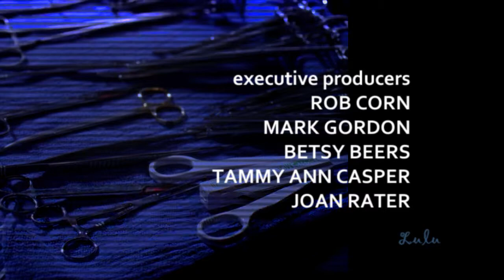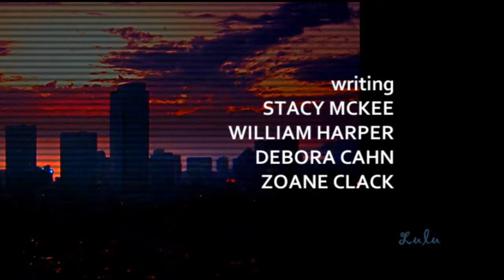Můj čas:::Grey's Anatomy; Cosy in the Rocket:::Sanitka 2 /theme songs switch/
I don't really know what to say about this :D I guess I'm just obsessed with these two medical TV shows :D and I just felt the need to combine them somehow. Theme songs and styles of credits sequences are switched, you can see the original credits here:
I suppose you all know Grey's, but Sanitka 2 is a TV show of Czech origin, sequel to TV show Sanitka, airing in 1984. It's far from being as good as Grey's :D, but I can say I really enjoy it. Cos I tend to be addicted to medical shows, although both GA and Sanitka 2 are more about people's relationships :p. Sanitka 2 evolves mainly around the work of emergency rescuers and I can say that's the profession I really admire. Sometimes more than 'normal' doctors.
I forgot to pitch-shift, hope that won't be a problem :p.
Nevlastním žádná práva k těmhle seriálům a tohle video není uděláno za účelem finančního zisku. ;D